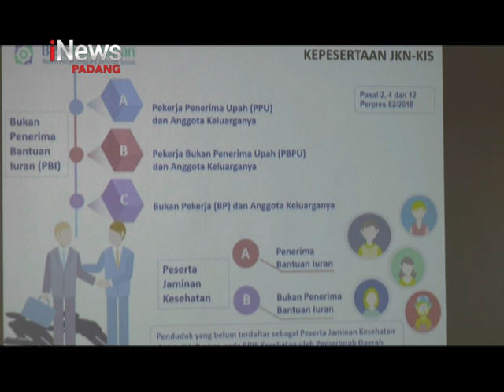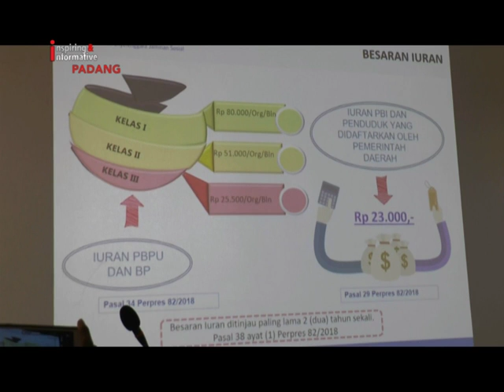Perpres 82 Tahun 2018 Sempurnakan Payung Hukum JKN-KIS